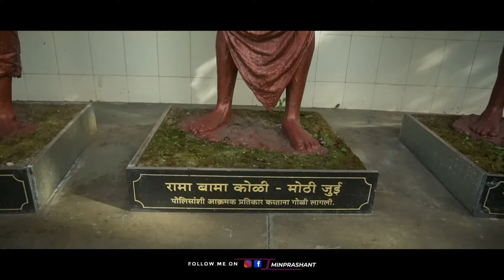चिरनेर महागणपती | इच्छापूर्ती, नवसाला पावणारा गणपती | उरण,रायगड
Here i am exploring one of the famous ganesh temple in navi mumbai at Uran chirner.

best place in Uran